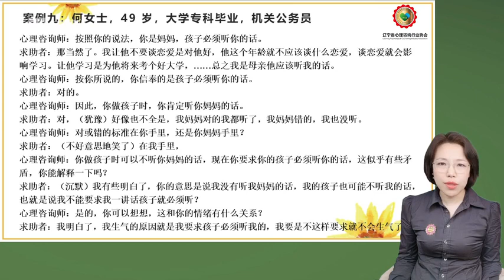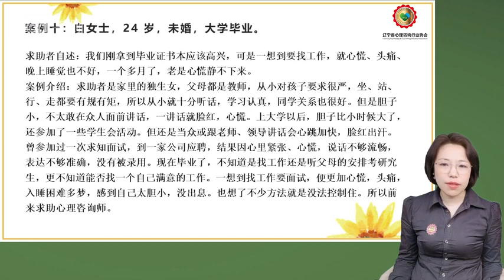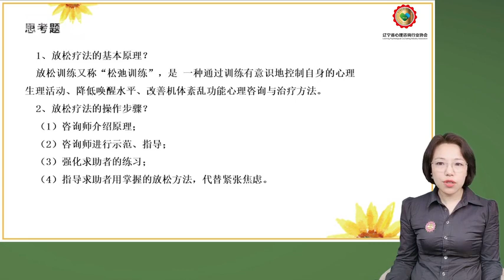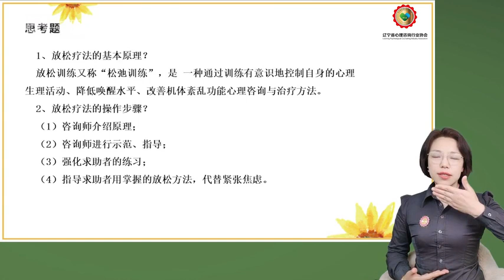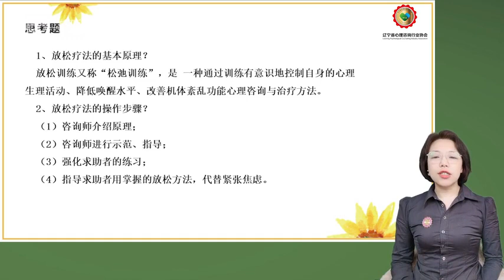89 案例分析 第五节